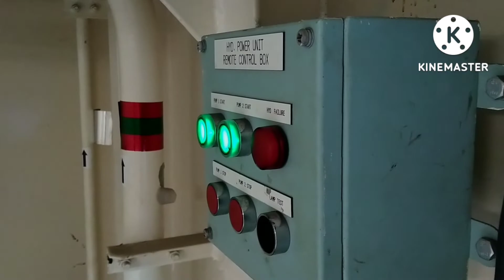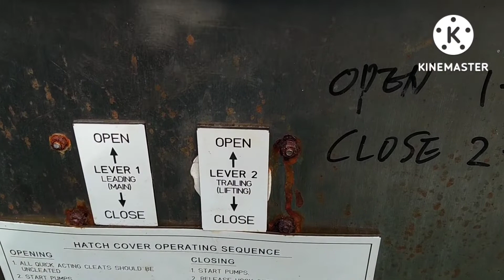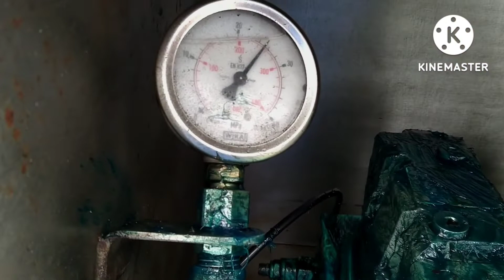Cara membuka hacth cover kapal kasirinsan & family # pelaut kapal korea pelaut kapal asing#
assalamualikum.wr.wb,sahabat youtube channel kasirinsan & family,cara membuka hatch cover kapal, semoga video ini bermanfaat bagi sahabat youtube channel kasirinsan & family.

sekian

waalaikumsalam.wr.wb.

pelaut kapal korea
pelaut kapal asing
TKI indonesia